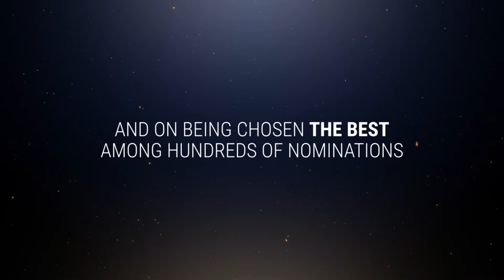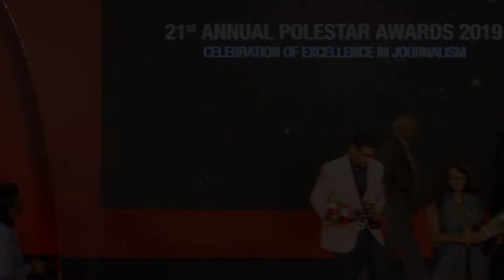Best Feature in Business Journalism - Goutam Das and Rukmini Rao - The 21st PoleStar Awards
The feature was fascinatingly well tracked, analysed and articulated, all the while painting a realistic picture of one of the biggest acquisitions of our times – Walmart acquiring Flipkart. It is an outstanding work of business reportage, reinforced by extensive research, profound insights and exquisite storytelling skills.